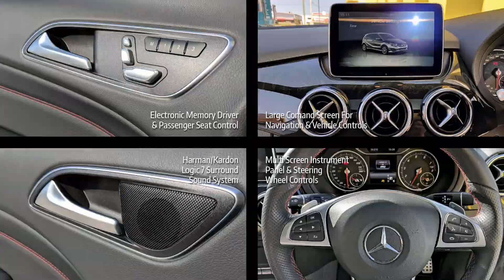Mercedes-Benz 2016 B250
Mercedes-Benz 2016 B250  (For Sale)
AMG Exclusive Package with Panoramic Sunroof, Turbo Charged 2.0L Engine, 4Matic 4WD 7 Speed Sports Automatic Transmission and Keyless-Go.